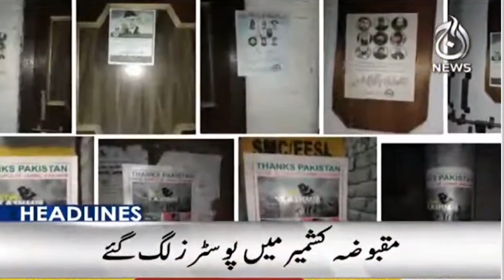Watch thief will have to be thrown out of politics - Maryam Nawaz | Aaj News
6PM Headlines: Watch thief will have to be thrown out of politics - Maryam Nawaz | 05 Feb 2023 | Aaj News

Spot Light With Munizae Jahangir:
shorturl.at/gwFU6

Aaj Exclusive:
shorturl.at/ilQW3

Target ( Crime Show):
shorturl.at/blzDQ

Paisa Bolta Hai With Anjum Ibrahim:
shorturl.at/GMU39

Tax Aur Aap:
shorturl.at/AERU1